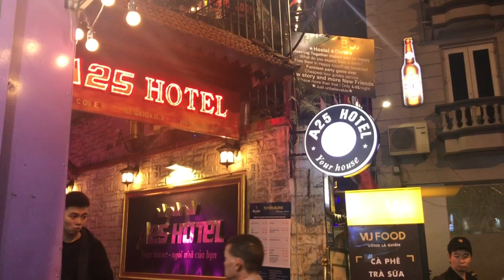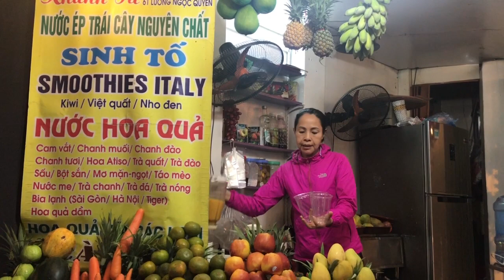Уличный вьетнамский сервис вас накормит и напоит в любое время суток!